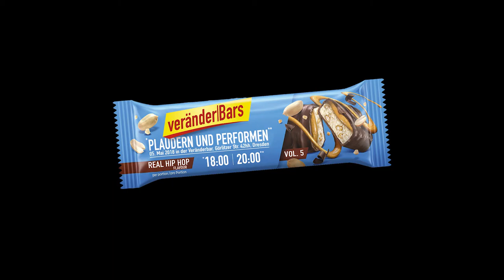Veränder|Bars Dresden 05.05.18 Porta One, Fezzy, HRisses, S Dope, Synthikat & Paddyx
║║║ El Cane & One Man Armin präsentieren in Zusammenarbeit mit Straight aus'm Osten & Artderkultur - powered by feedmysoul - . zum fünften und vorerst letzen Mal "Veränder|Bars" -
Plaudern & Performen in der veränderbar (Görlitzer Straße 42 HH, 01099 Dresden) ║║║

► Los geht es um 18 Uhr mit einer offenen und entspannten Gesprächsrunde zwischen interessierten Kulturschaffenden - optional laden wir schon zum warm rappen der Bude beim Open Mic ein

► Ab 20 Uhr laden wir zum Konzert ein, diesmal mit Live-Musik von:

Die Jeffreys (Porta One & Fezzy / Rap aus Zittau)
HRisses (Roy-al Flash & S Dope / Rap aus Dresden)
Synthikat (Beats aus Leipzig)

Open Mic gehosted Armin

► Der Eintritt ist frei, allerdings bitten wir beim ersten Getränk um einen Solidaritätszuschlag von 2€ die direkt den auftretenden Künstlern zu Gute kommen.

Beschreibung ist ganz dreist von der FB-Veranstaltung geklaut.

Danke an El Cane & One Man Armin für den geilen Abend!